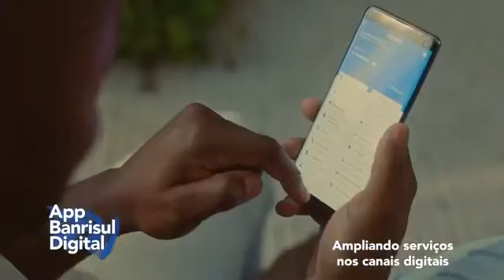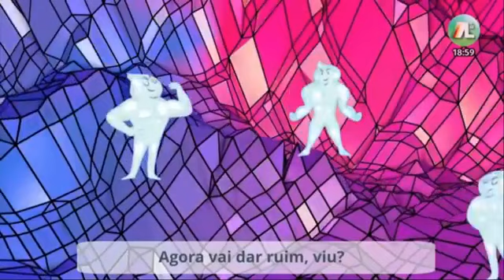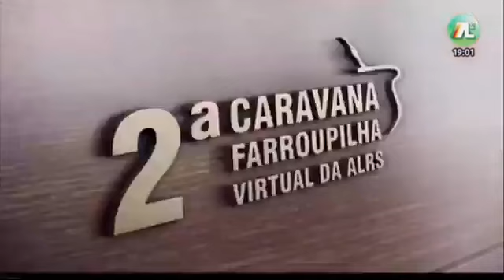MARCELLO CAMINHA NA CARAVANA FARROUPILHA (2021)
Contatos para shows:
Marcello Caminha - violão
Marcello Caminha Filho - contrabaixo
Rhuan de Moura - Bateria